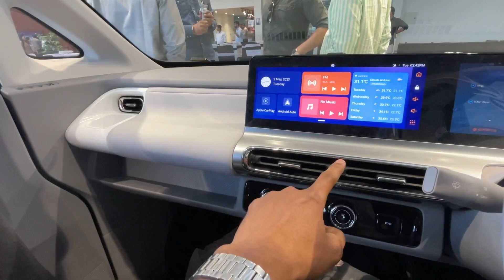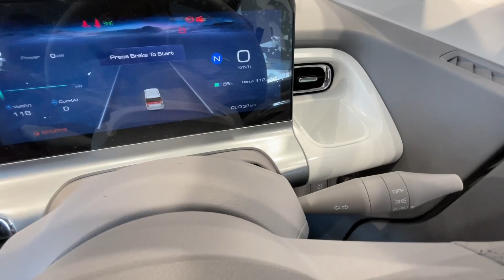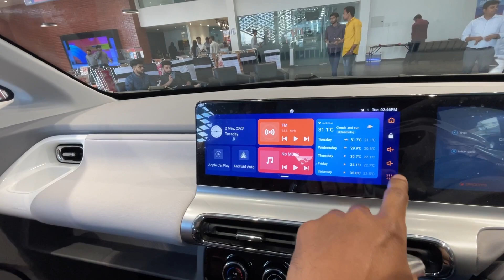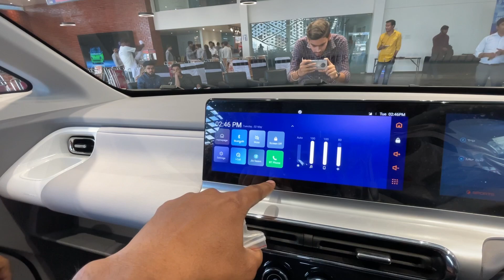MG Comet review - perfect for city | is it a worthwhile purchase?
The MG has launched the most compact EV with a range of 230km, but is it a smart investment?
To discover all the details, be sure to watch the entire video.

Thank you to MG Motors
Priyank Srivastava
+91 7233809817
Address: Milestone, 111, Faizabad Rd, Chinhat, Lucknow, Uttar Pradesh 227105

Topics Covered:
mg comet
mg company
mg comet ev price
mg comet ev price Delhi
mg comet price in India
mg company full form
mg comet ev price in India
mg comet ev car